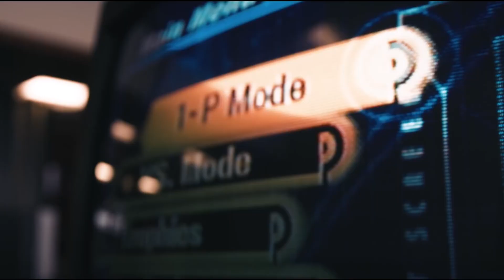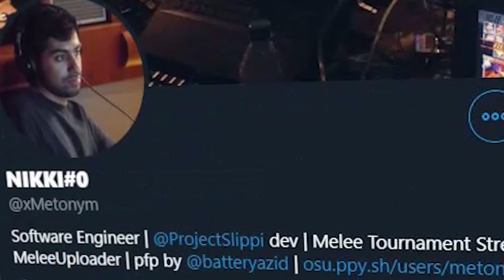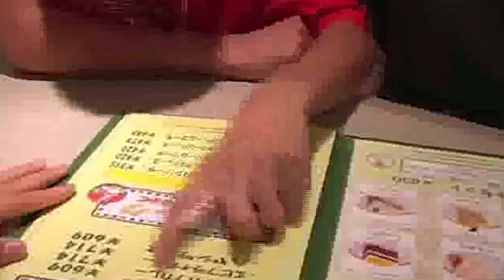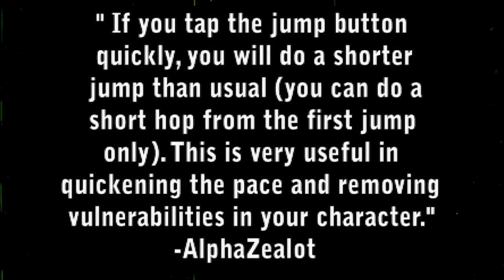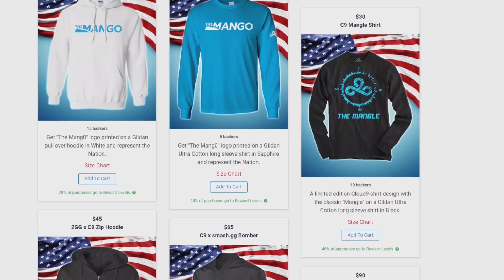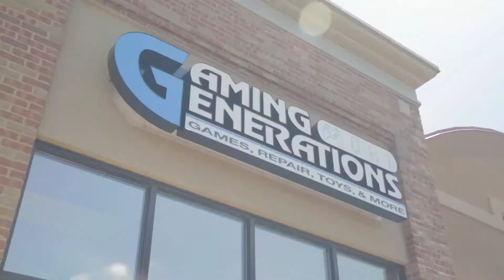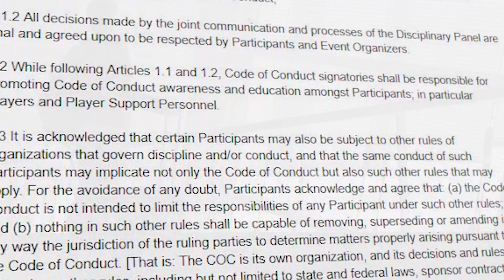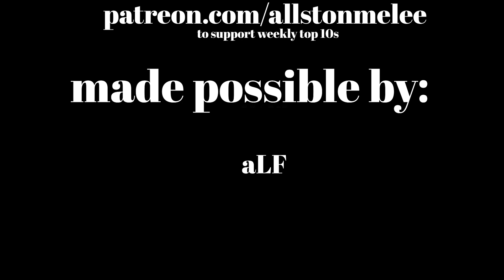10 Unsung Heroes of the SSBM Community - Super Smash Bros Melee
WHAT'D WE MISS?
Leave a comment for what Top 10 Video you want to see in the future 📅
Youtube Algorithm stuff helps us out a ton 💖